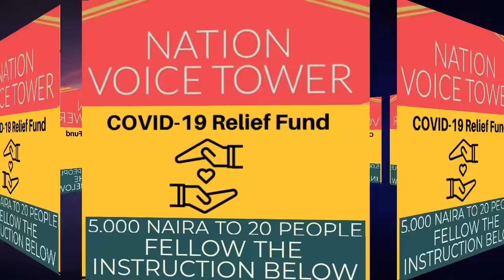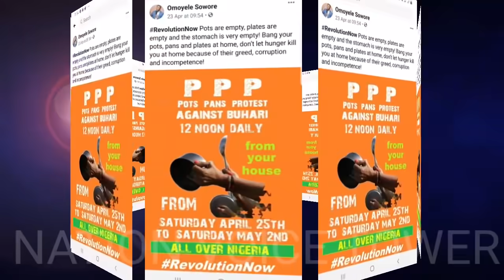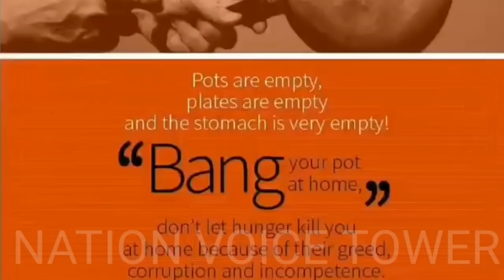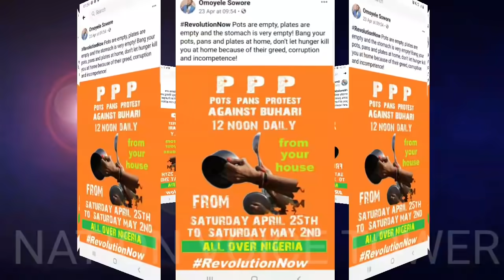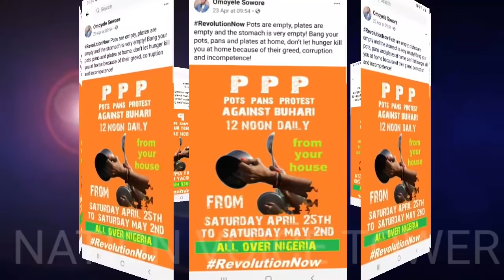ØMOYELE SØWÊRE ĪS ØUT ÃGÃĪN PÃNS $ PLÃTËS PRØTËŚT ÃGĂĪÑST BUHARI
ØMOYELE SØWÊRE ĪS ØUT ÃGÃĪN PÃNS $ PLÃTËS PŔØȚÊSŤ ÃGĂĪÑST BUHARI